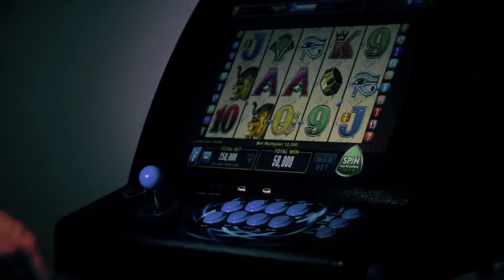Play your favourite slots on Touch Wizard Arcade Machine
Play your favourite slot games on the Touch Wizard arcade machine! This video demonstrates how easy it is to play this style of game on the Touch Wizard desktop arcade machine.

The Touch Wizard comes with no games pre-installed - so you can customise the arcade machine with the games and apps you want to install from the Google Play Store.
The games shown in the video were downloaded using the Google Play Store and do not come included with the machine.

Follow Arcooda on social media!